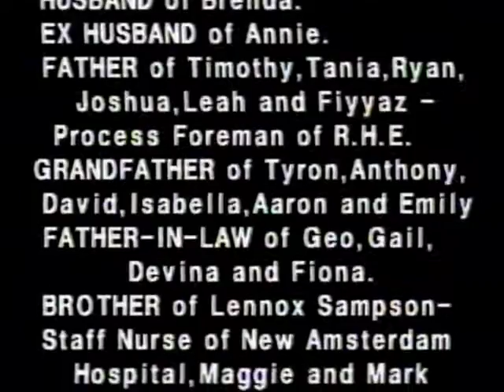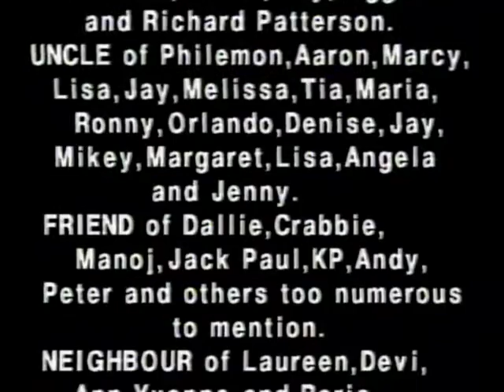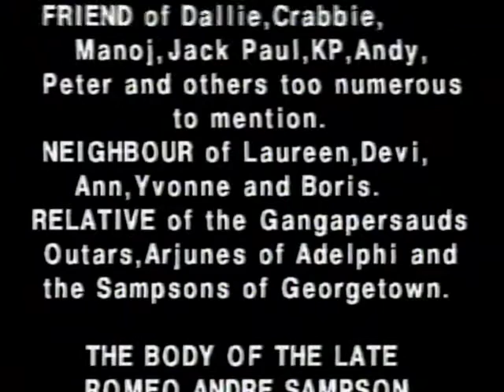Death Announcement - Romeo Andre Sampson